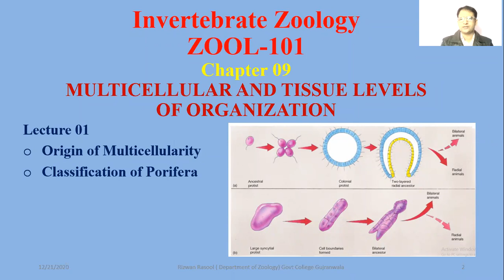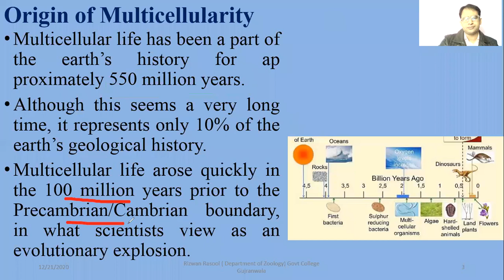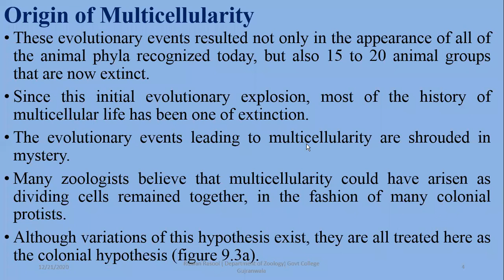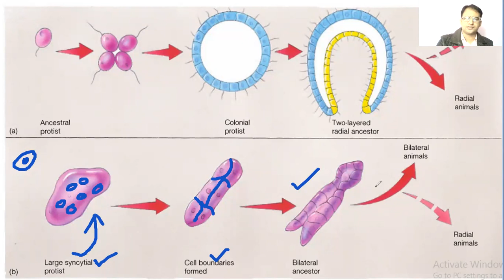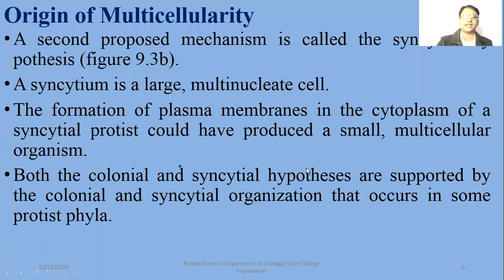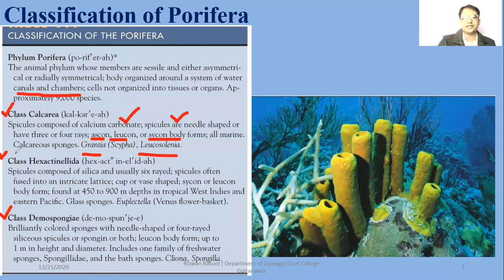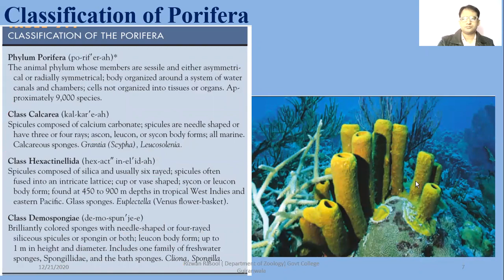Origin of Multicellularity & Classification of Sponges Porifera Syncytial hypothesis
ZOOL-101
Chapter 09 Multicellular and tissue level organization